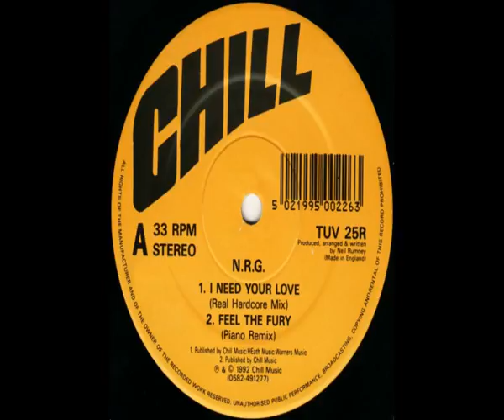N.R.G. - I Need Your Love (Real Hardcore Mix) (1992)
Chill - TUV 25R